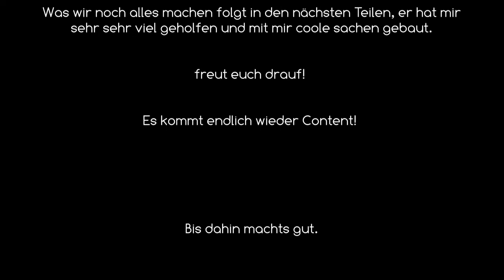S50 bekommt Langtuning mit etwas mehr Leistung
Es gibt endlich wieder Content. Fast 1 Jahr habe ich "nur geschraubt" und gefilmt jedoch hatte ich keine Zeit zum Schneiden.
Jetzt ist es endlich wieder soweit und jetzt lege ich wieder richtig los.

Hier haben wir eine Simson S50N diese soll einfach nur etwas mehr Power bekommen.
Off Cam habe ich an dieser schon die Kette sowie den Mitnehmer gewechselt und kleinere Wartungsarbeiten durchgeführt. Die S50 hat neue Reibbeläge bekommen und auch der Vergaser wollte nicht wie ich wollte also musste er weichen.
Siehe da die Simme springt wieder super an und läuft wie ein Bienchen.

Florian der Besitzer hat sich etwas mehr Power gewünscht und der Umbau musste schnell erfolgen denn er wollte auf Tour gehen. Also habe ich kurzer Hand das Preis Leistung beste Tuning Paket für ihn zusammen geschnitten was Langtuning so anbietet.

Persönlich bin ich mit der Qualität die Langtuning bietet super zu frieden!

Florian den ihr hier auch noch Kennenlernen werdet, ist nicht nur ein Kunde sondern mittlerweile ein richtig guter Freund und Bestandteil von OBW geworden, in den nächsten teilen seht ihr auch was ich meine.

Wird es reichen nur Auspuff, Zylinder, Vergaser und Kette neu zu machen?